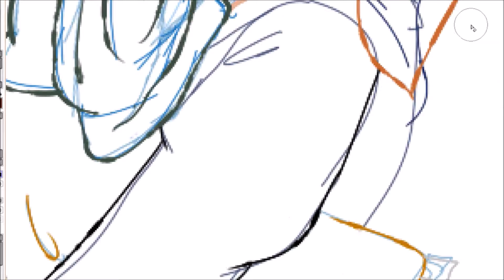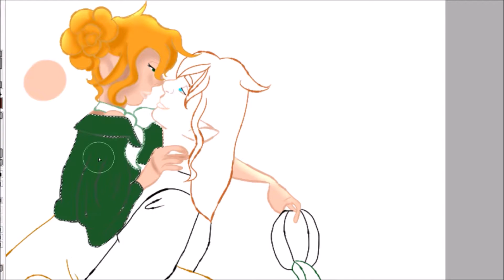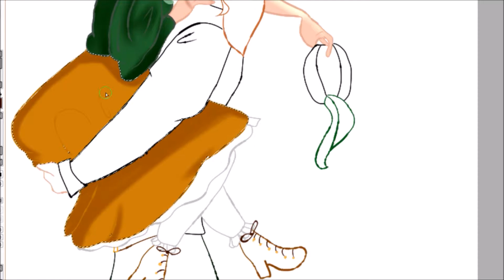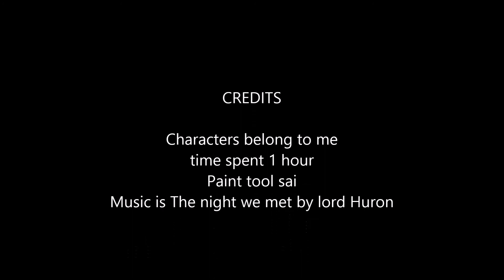the night we met(Speed paint)